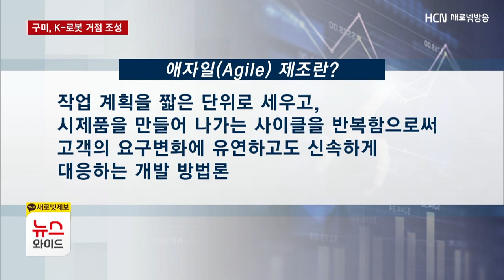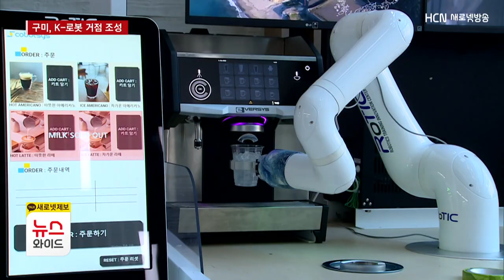구미 전자·제조 산업 재도약.. 'K-로봇 거점 조성'/HCN새로넷방송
[앵커멘트]

산업용 로봇과 함께
최근 서비스 로봇 시장도
급격한 성장세를 보이면서
부품 산업 수요도 확대되고 있습니다.

이에 경북도가
전자·제조 산업의 중심인 구미에
서비스로봇 애자일 제조 지원센터를 조성해
미래 수요에 대응하기로 했습니다.